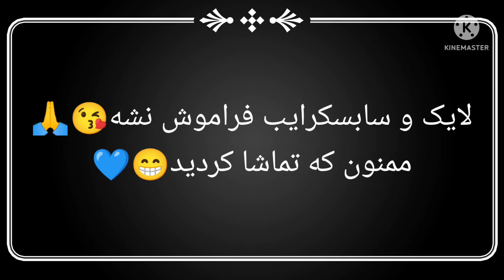ASMR PERSIAN FOOD, MUKBANG PERSIAN FOOD, موکبانگ آلبالو پلو